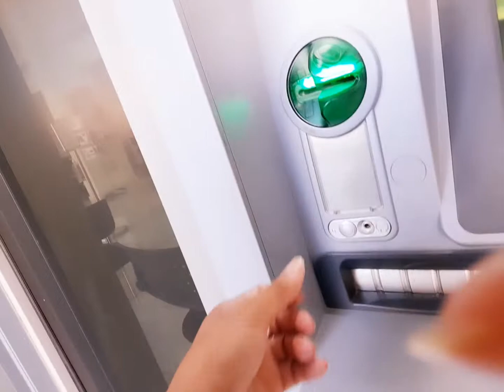My sunday off Meet new Friends ofw in cyprus site seing enjoy the weather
Coffe at soipao tinatago  may kape lang kami ni nezel nice bonding sharing  positive thoughts